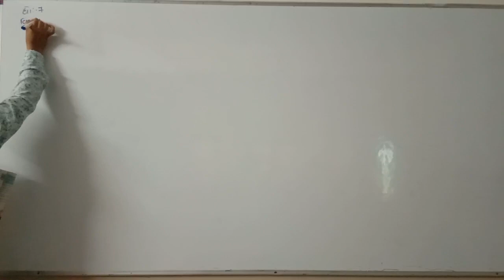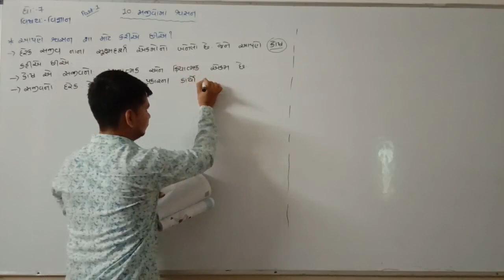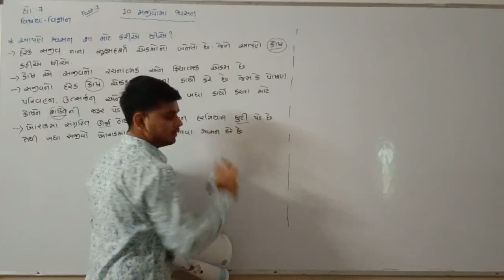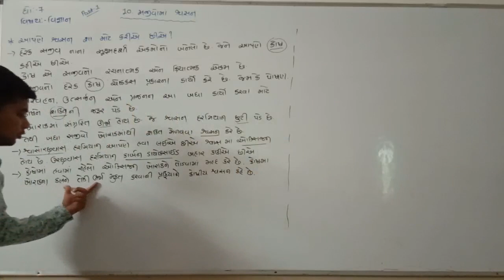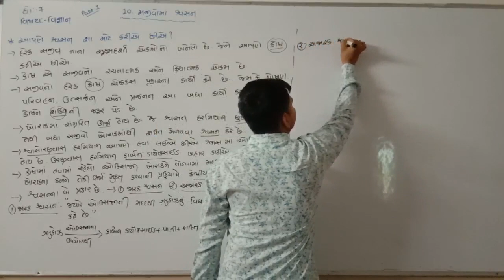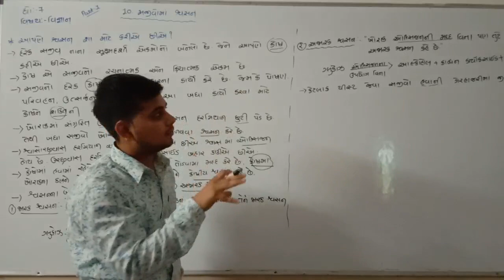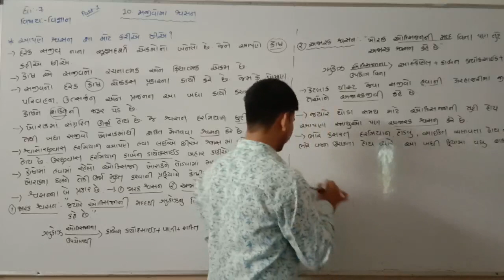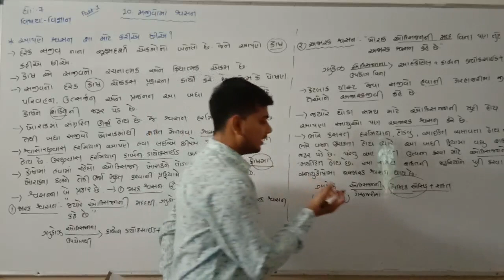Std - 7 // Sub - Science // Chap - 10 // Part - 1 //